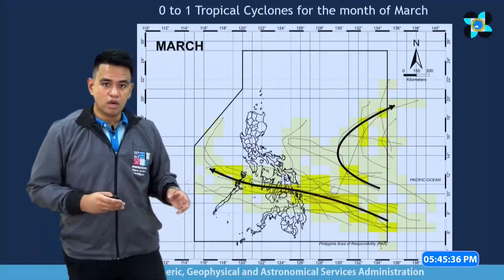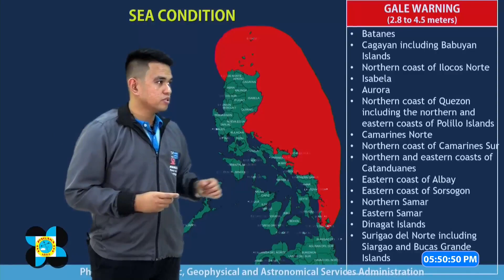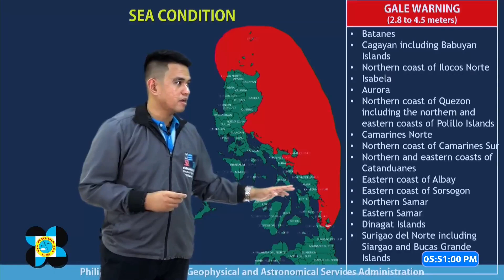Pagasa says up to one tropical cyclone may enter PH this March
The Philippine Atmospheric, Geophysical and Astronomical Services Administration says on Wednesday, March 1, 2023, that the country may expect zero to one tropical cyclone for this month. | 🎥: DOST-Pagasa / KGA